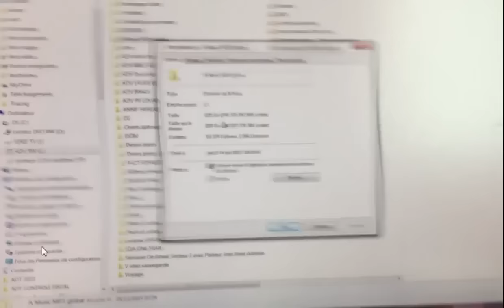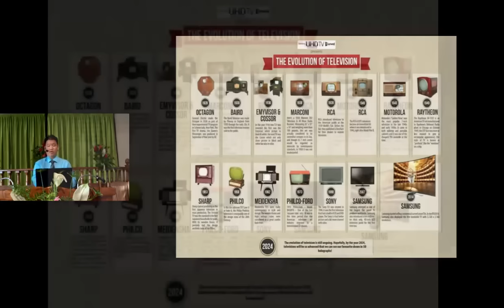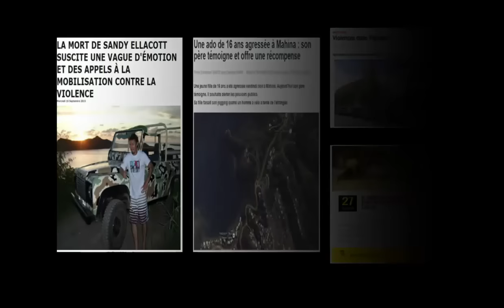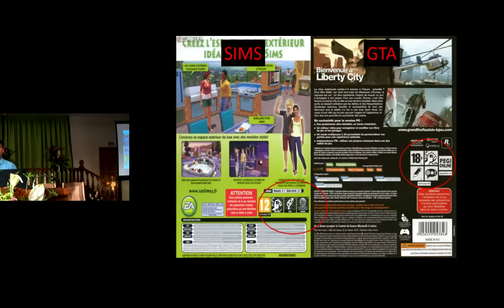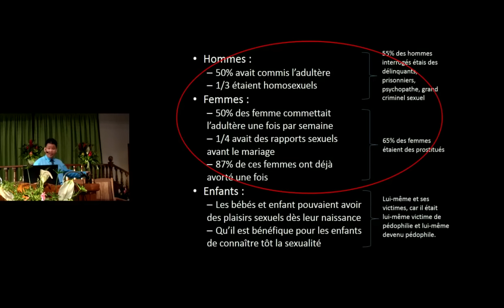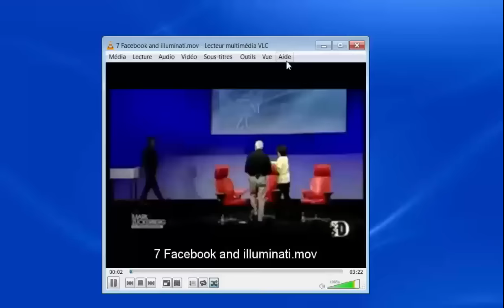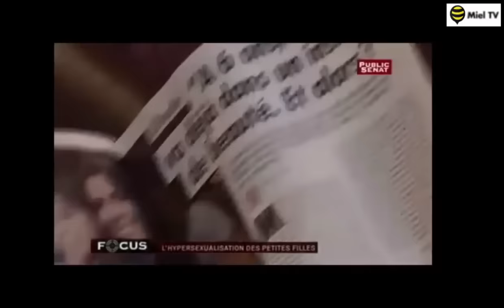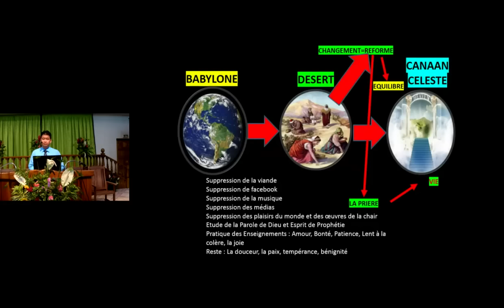La guerre des médias contre notre santé spirituelle 2